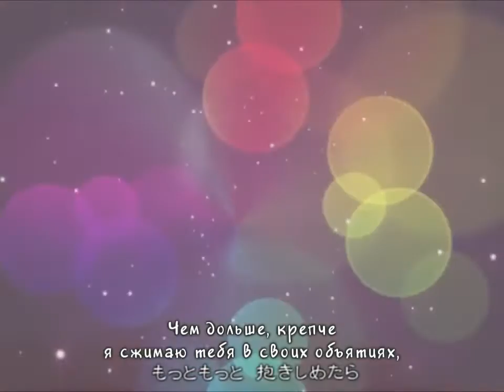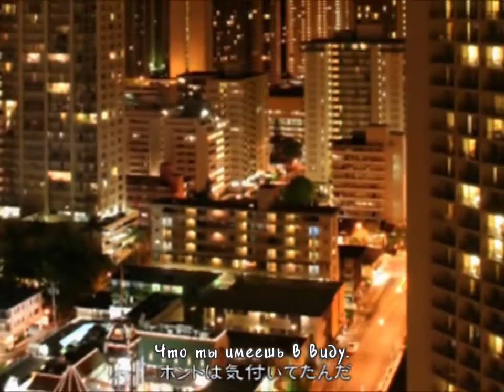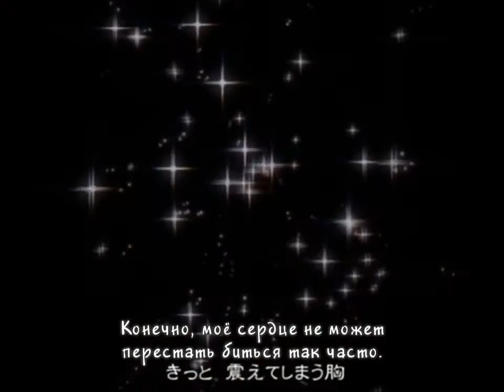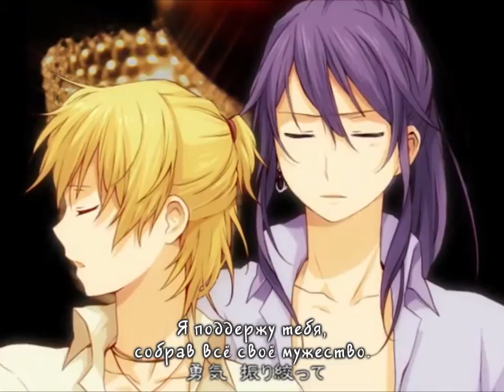KAITO & Kagamine Len & Kamui Gakupo & Hiyama Kiyoteru - Borderline and Innocent (rus sub)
Lyrics by 綾菓(Ayaka)
Video and voice edited by Pantan D
Illustrated by Nako Shirataki
Logo by Maekawa